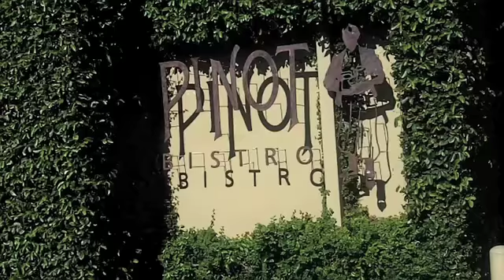Thrillist - Bring Your Own Bottle Wine Dinner - Los Angeles, CA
'Cause even the most trusted sommelier couldn't possibly know which flavor of Boone's Farm you prefer (Blue Hawaiian!), Valley standby Pinot Bistro's chef's just begun offering a multi-course wine dinner with an excellent twist: call him up three days before you eat and tell him the wines you'll be bringing, and he'll make you up a perfectly paired Choose Your Own Adventure dinner of French/Californian cuisine, with two options for each course, and your choice of three, four, or five courses, though if you turn to page 33, your meal will be over, and your father will be cursed by the Treasure of the Onyx Dragon forever. To give you an idea of the chef's creativity, we had nearby vino shop Village Gourmet pick out three of their best under-$15 wines, and let him have a Boone's Farm Melon Ball: